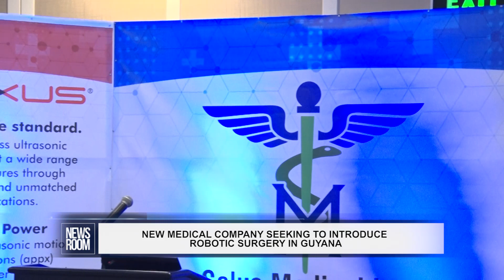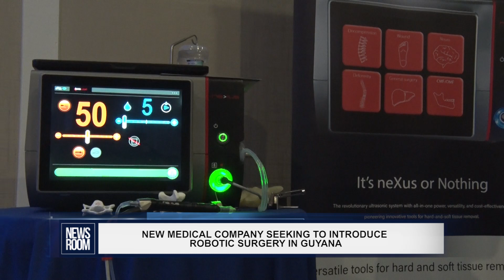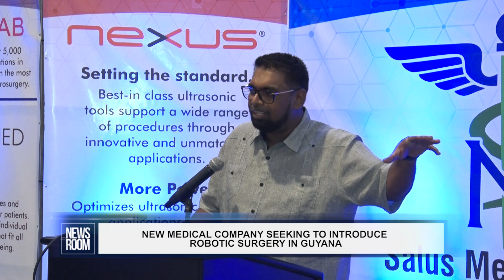NEW MEDICAL COMPANY SEEKING TO INTRODUCE ROBOTIC SURGERY IN GUYANA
Salus Medical Inc., a local medical distribution company, officially launched on Friday last at the Marriott Hotel in Georgetown with plans to introduce robotic-assisted surgery to Guyana’s healthcare sector – a first for the region. The company has already inked agreements with leading and cutting-edge brands in the medical field to advance and modernise healthcare here.